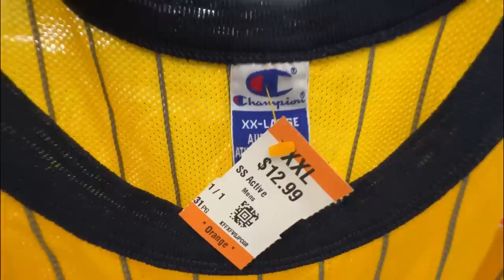This could change everything for eBay!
BE READY FOR TAX TIME!
My Reseller Genie - Track inventory and Sales
USE CODE: AMERICANARBITRAGE